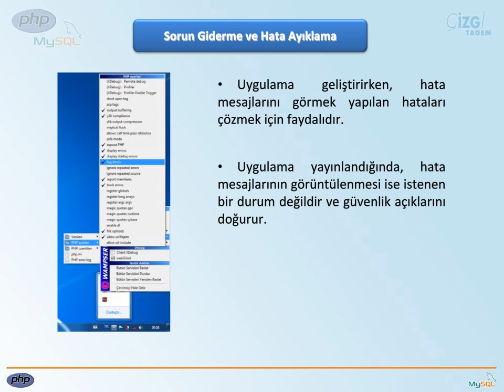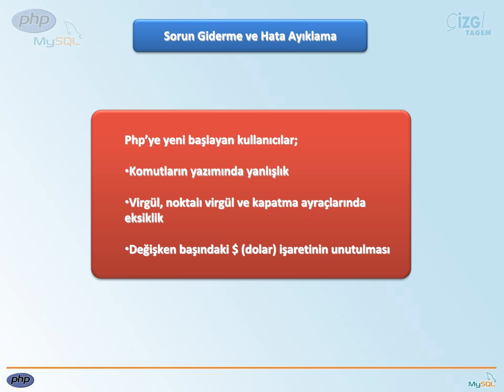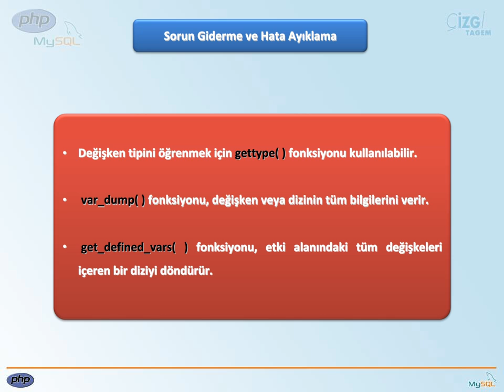PHP-MYSQL - 08 Hata Ayıklama: 01 Sorun Giderme ve Hata Ayıklama